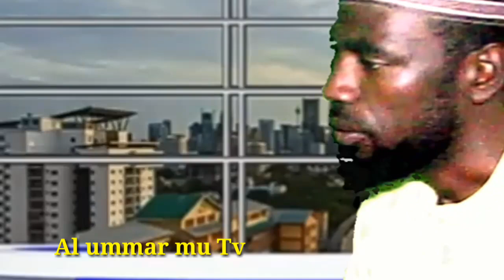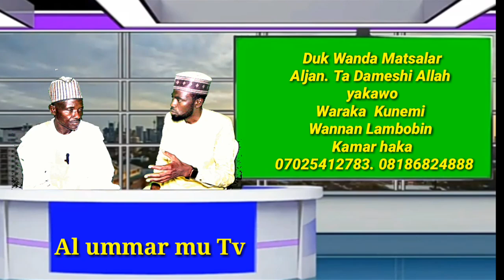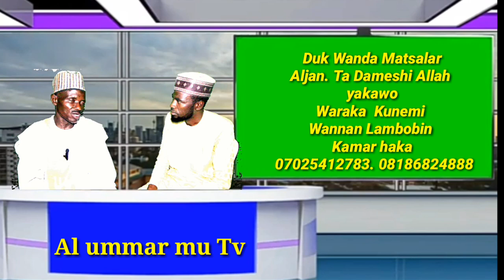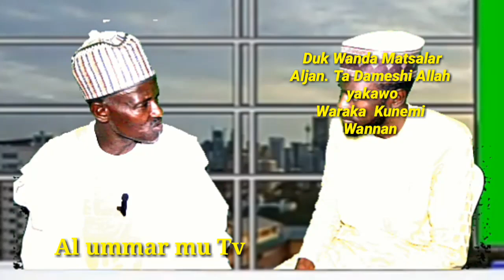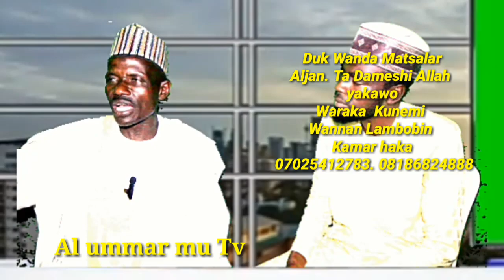To Ga Mai Fada Da Aljanu Duk Wanda matsala Ta Aljan Ta Deshi Ya sau Rara Yaji yakira wannan Lambar